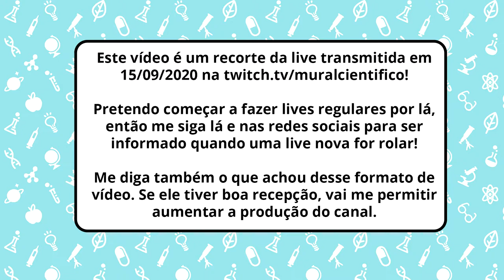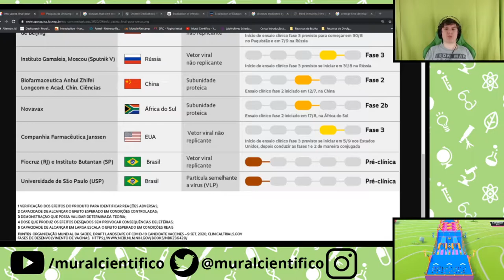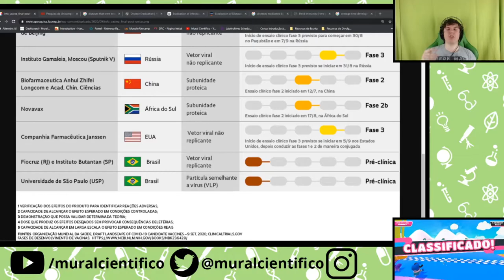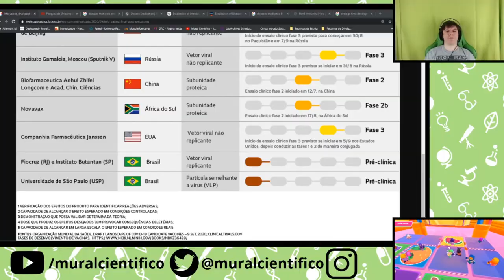Cientista Joga Fall Guys e Fala Sobre Pós Graduação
Ser cientista no Brasil não é fácil. Hoje, falamos sobre a importância dos alunos de pós-graduação na ciência - e alguns problemas desse mundo.